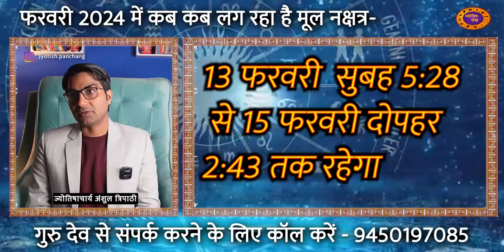Mool Nakshatra In Feb 2024 | फरवरी में कब कब लग रहा है मूल नक्षत्र | मूल नक्षत्र में जन्मे बच्चे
मूल नक्षत्र, मूल नक्षत्र 2024, मूल नक्षत्र में जन्मे बच्चे कैसे होते हैं, मूल नक्षत्र कौन कौन से है, मूल नक्षत्र शांति पूजा विधि, मूल नक्षत्र में जन्मे बच्चे का उपाय, मूल नक्षत्र क्या होता है, मूल नक्षत्र कब है, मूल नक्षत्र 4 चरण, मूल नक्षत्र मंत्र, मूल नक्षत्र का मंत्र, मूल नक्षत्र कैसे देखें, मूल नक्षत्र के नाम, मूल नक्षत्र कब लगेगा

About Video:
👉 गुरुदेव से संपर्क करने के लिए कॉल करें-